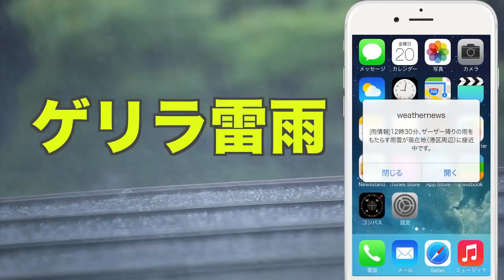お天気キャスター解説 あす1月1日元日の天気